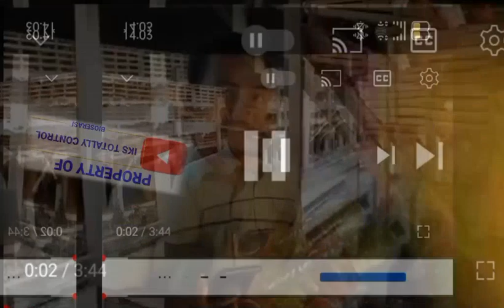Fakta Dan Rahasi Biosaka yang masih Tertidur Bersama ansar